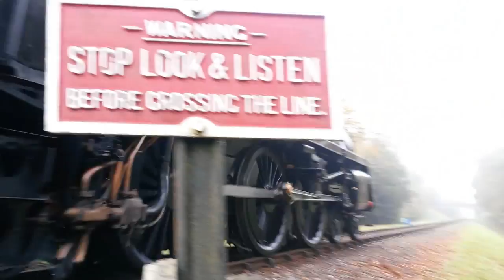Bluebell Railway Giants of Steam 2015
Bluebell Railway Giants of Steam 2015. The return of this popular event by the bluebell was set among a sheet of fog which didn't really lift during the day. By a slight twist of fate this weekend turned out to be the final encore of A4 bittern before overhaul, this was also the return to service of standard 5 73082 Camelot.

Locos in steam:
LNER A4 4464 BITTERN (ICONS OF STEAM) visiting
SR SCHOOLS 925 CHELTENHAM (NRM, MID HANTS) visiting
BR STANDARD 5 73082 CAMELOT
SR S15 847
SR Q 30541 (on standby not filmed)